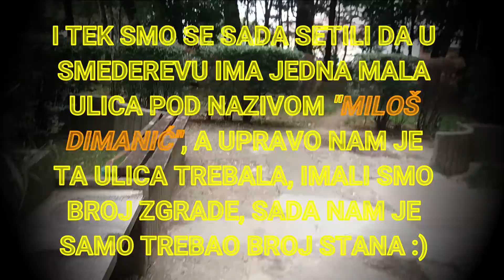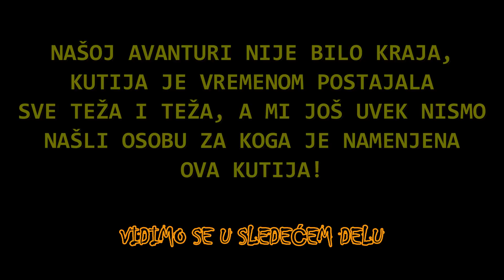OD VRATA DO VRATA SA JEDNIM PITANJEM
Danas nismo imali sreće da pronađemo pravu osobu kojoj pripada ova tajanstvena kutija, videćemo da li ćemo sutra imati više sreće...

- Saznajte sutra u 20:30